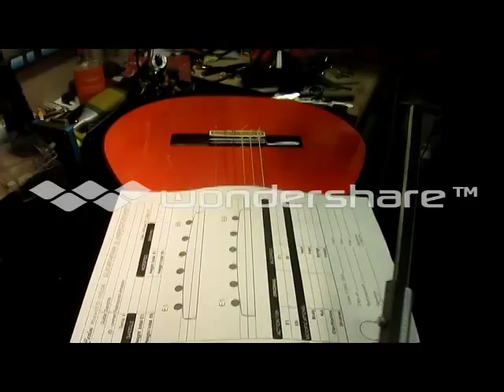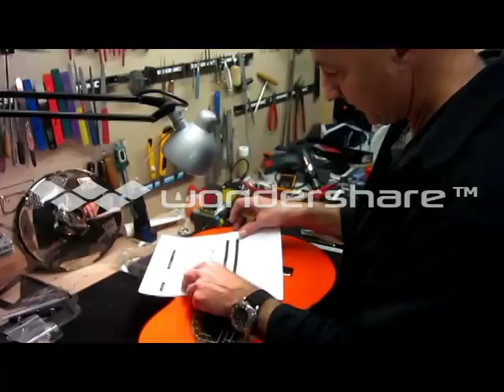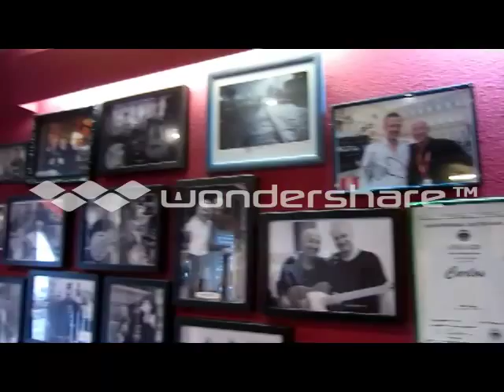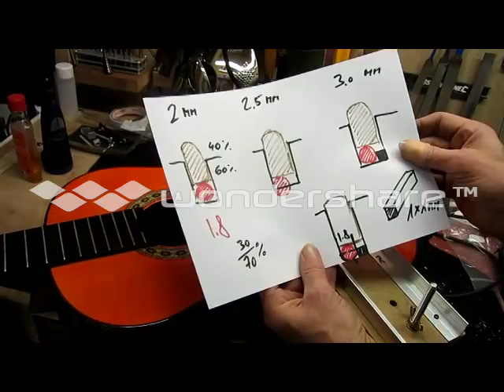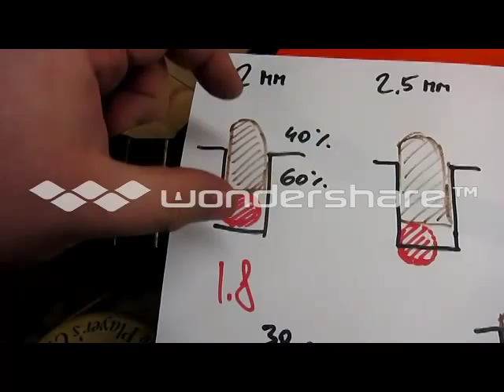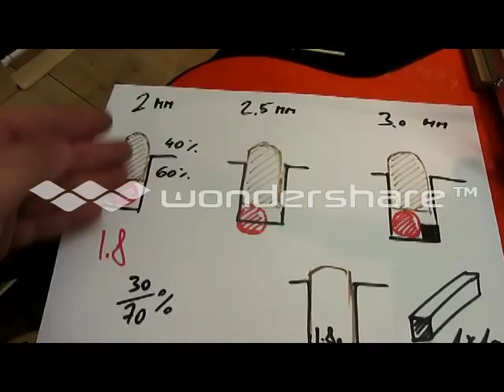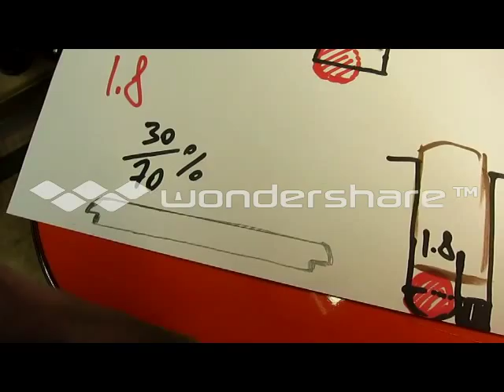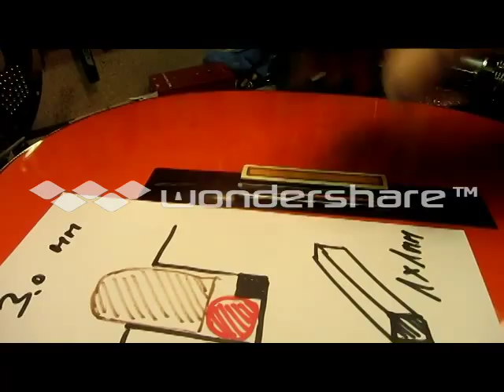Carlos "Flamenco Doble" system in guitarra de Raimundo Amador - Part 1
Installation of double system in hermano Raimundo Amador Flamenca, this is combination of two (endpin) CP-1A VIP systems, one of them with all new CS custom carbon sensor, planned to be launched early 2014 on one endpin (y-cable). MSRP of this system will be EUR 490.- export price, my thanx go to amigo Fernando Duran who learned with me all the installation tricks during the last 2 years, prior to opening his own store near Stuttgart, Fernando Guitars : , if you would love to learn how this is done or to teach your employees, Fernando can make himself available for a few days time to teach you on a language of your choice (spanish, english, german).